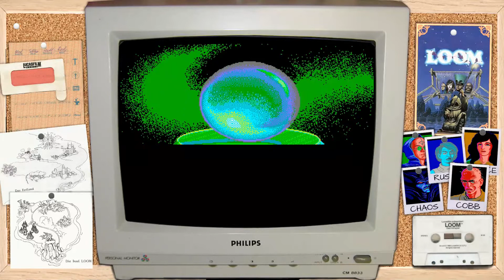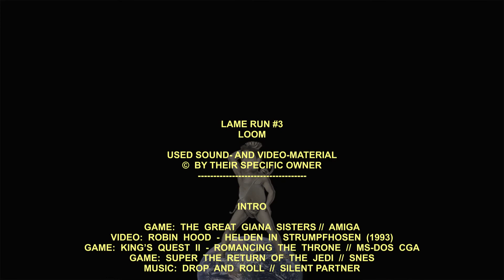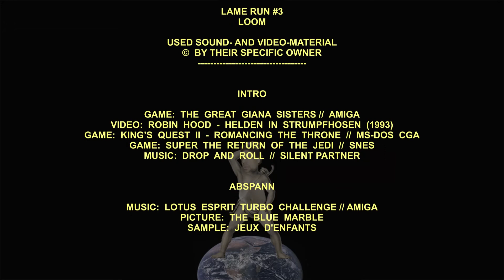LameRUN #03 // Loom // LUCASFILM GAMES 1990 [AMIGA] [DEUTSCH]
LAMERUN  #  003
LOOM (Untertitel in Arbeit)

CHAPTERS:
     00:00
     00:25 Code-Abfrage mit dem "Book of patterns"
     00:58 Willkommen im Zeitalter der großen Gilden
     04:45 Der Webstuhl
     11:45 Mutter Hetchel
     27:52 Der Blitz
     33:17 Das Festland
     37:15 Die Gilde der Glaser
     52:00 Die Gilde der Schäfer
     58:30 Der Drache
01:04:04 Ein Labyrinth NEIN!
01:14:44 Die Gilder der Schmiede
01:30:29 Die Gilde der Kleriker
01:46:20 Der dritte Schatten erwacht
01:50:20 Furchteinflößender Rusty
02:01:24 Der See jenseits des Gewebes
02:08:35 Konfrontation mit CHAOS
02:23:20 Finale
02:29:45 Abspann

INTRO

GAME:  THE  GREAT  GIANA  SISTERS //  AMIGA
VIDEO:  ROBIN  HOOD  -  HELDEN  IN  STRUMPFHOSEN  (1993)
GAME:  KING’S  QUEST  II  -  ROMANCING  THE  THRONE  //  MS-DOS  CGA
GAME:  SUPER  THE  RETURN  OF  THE  JEDI  //  SNES

ABSPANN

PICTURE:  THE  BLUE  MARBLE
SAMPLE:  JEUX  D'ENFANTS